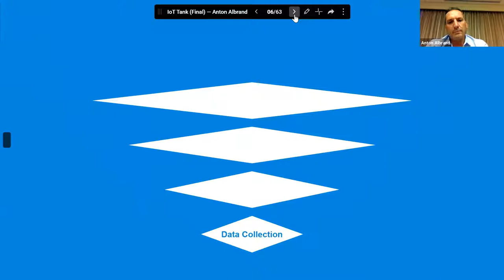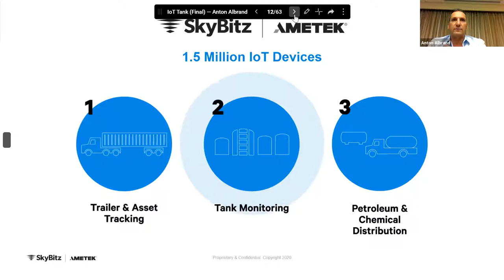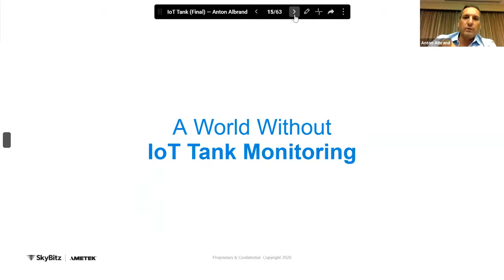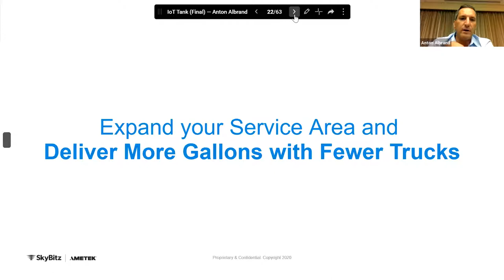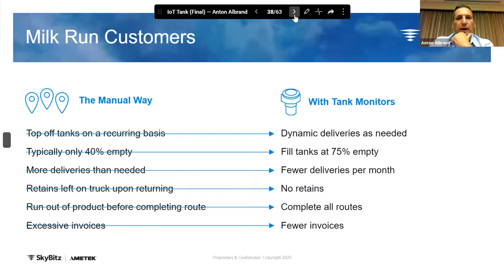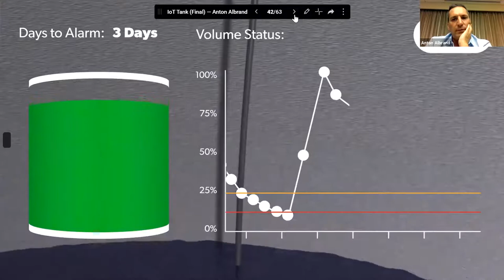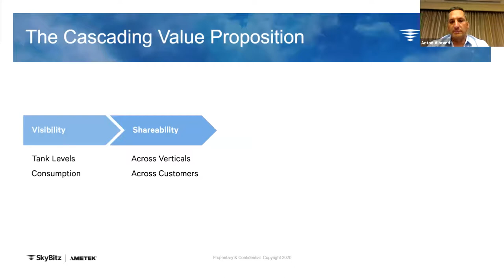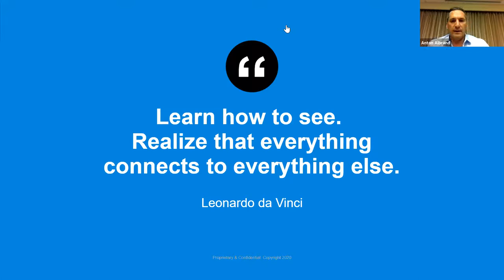Modernizing Logistics Operations with IoT Tank Monitoring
Watch DVP of Sales, Anton Albrand, discuss how to remove manual errors, track inventory and better service your customers by leveraging IoT Tank data to transform your business.